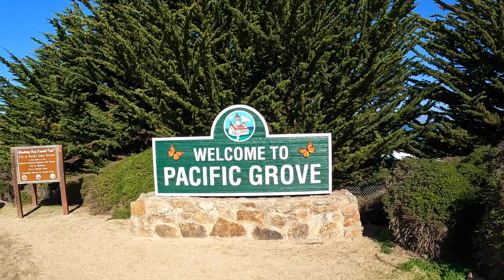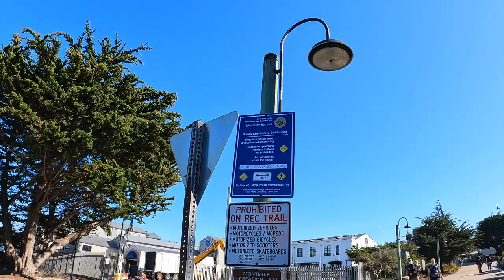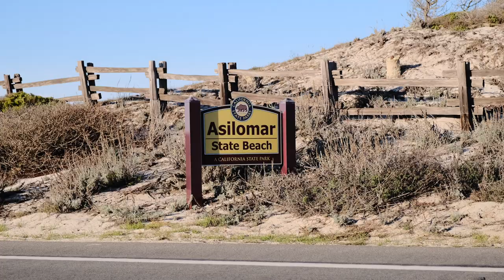Exploring Pacific Grove and Monterey, California - SO MANY ANIMALS!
Join us as we explore Pacific Grove and Monterey, California with our baby. We see LOTS of wildlife including Monarch butterflies, otters, seals, sea lions, pelicans, and more.

* CHAPTERS / TIMESTAMPS
0:00 - Intro
1:08 - Lover's Point Park
2:00 - Monterey Bay Coastal Recreation Trail
7:46 - Old Fishermans' Wharf
8:48 - Monarch Butterfly Sanctuary
10:15 - Asilomar Beach
13:11 - Pig Wizard
14:50 - Sea Lion Pier

Episode 8 - Asilomar Beach Run - COMING SOON